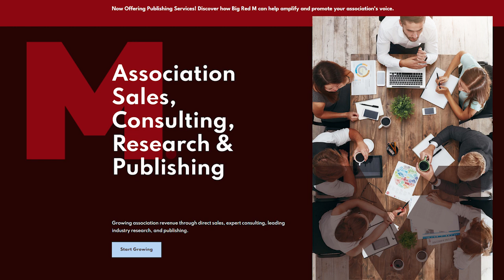Association Boards Must End the Status Quo, Fight "Orthodoxy"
In this episode of Association Chat, host KiKi L'Italien interviews Jeff De Cagna, thought leader and founder of Foresight First, LLC.

❤️ FOLLOW Association Chat! ❤️